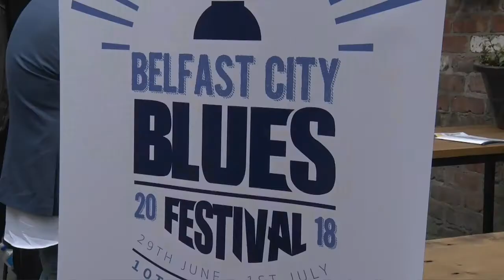Lord Mayor officially launches the Belfast City Blues Festival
The Belfast City Blues Festival is celebrating its 10th anniversary and the Lord Mayor launched this years programme in the busy, Dirty Onion. May 2018